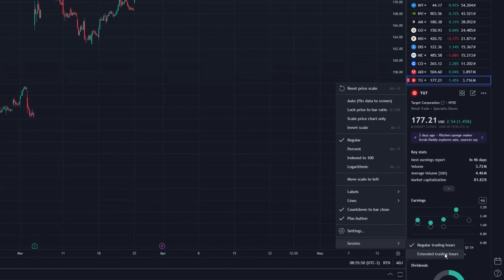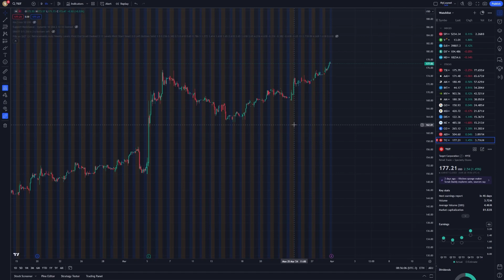How do I View Extended Hours Data for My Watchlist in TradingView?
This short tutorial explains how to view extended hours data for your watchlist in TradingView — an essential feature for traders who want a complete picture of market activity, including pre-market and after-hours sessions.

➕ Accessing Extended Hours Data: Learn how to enable extended trading hours directly from your chart settings. With just a few clicks, you can unlock data that extends beyond the regular session, providing a broader view of price movement and market sentiment.
➕ Why It Matters: Extended hours data reveals how markets react to news and events that occur outside normal trading times. Understanding this activity helps traders anticipate potential gaps, volatility, and directional shifts before the next official session opens.
➕ Applying It to Your Watchlist: Use this feature to track stocks, forex pairs, or indices in your watchlist and gain deeper insights into market behaviour across timeframes. By observing early reactions, you can plan your trades with greater confidence and precision.
➕ Strategic Advantage: Viewing extended hours activity is especially useful for swing and day traders who rely on sentiment-driven opportunities and want to position ahead of key events or earnings announcements.

By activating this simple yet powerful feature, you gain continuous visibility into price action — empowering you to stay informed and make smarter trading decisions around the clock.

💪 Trade directly on TradingView with Trade Nation! Take a minute, sign up for a Trade Nation account, and lock in a lifetime of low-cost trading

*️⃣ Trading CFDs carries a high level of risk to your capital and you should only trade with money you can afford to lose